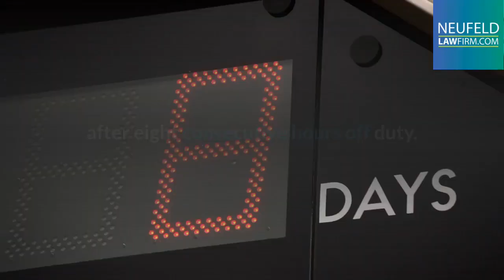if you were injured by a truck through no fault of your own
NeufeldLawFirm.com